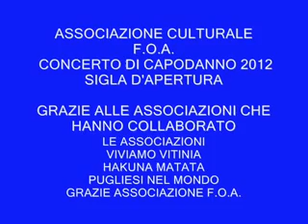CARLO CHERUBINI FESTIVAL DI OSTIA ANTICA CONCERTO DI CAPODANNO 7 GENNAIO 2012 SIGLA DI APERTURA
ASSOCIAZIONE CULTURALE F.O.A FESTIVAL CONCERTO DI CAPODANNO 2012